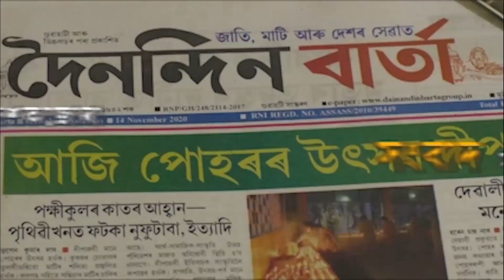ৰৌ, ভকুৱা, চিতল মাছৰে ভৰি পৰিছে বজাৰ গোৱালপাৰাৰ বজাৰতো ৰাইজৰ ব্যাপক ভিৰ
ৰৌ, ভকুৱা, চিতল মাছৰে ভৰি পৰিছে বজাৰ
গোৱালপাৰাৰ বজাৰতো ৰাইজৰ ব্যাপক ভিৰ